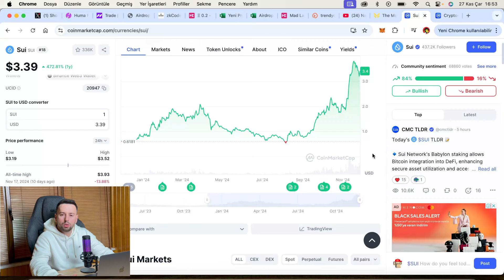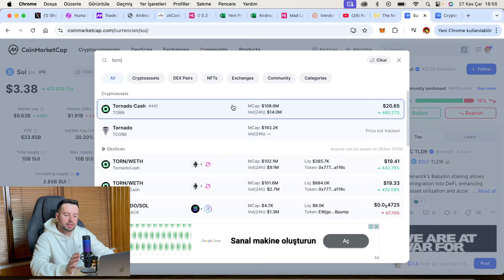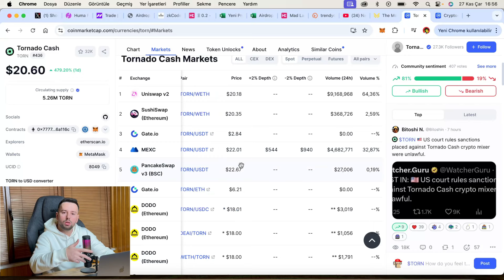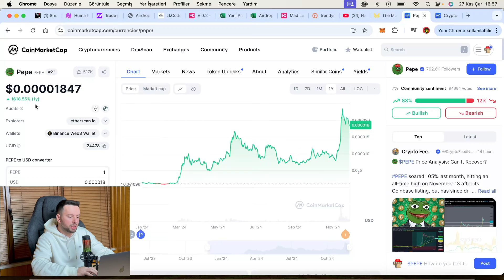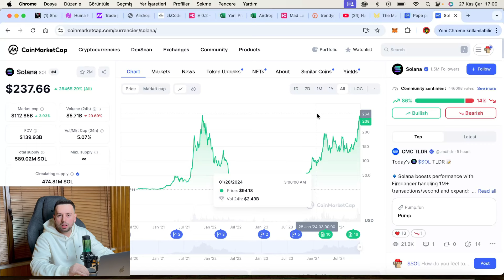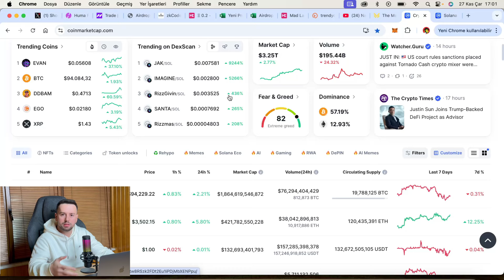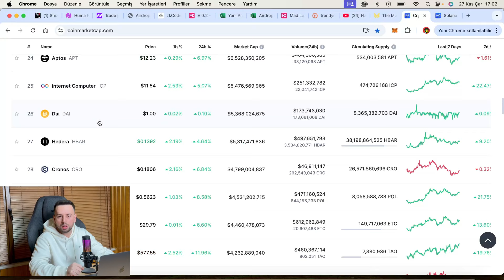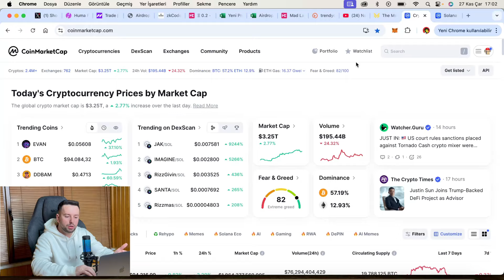Boğa piyasasında Portföy Hedefimiz Ne? Boğada Altcoinler için Kaç x Bekleniyor?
“Bu videoda sizlere boğa öncesi beklentilerimizden bahsettim. Bu boğada nasıl bir yol izleyeceğimizi anlattım. İyi seyirler.“